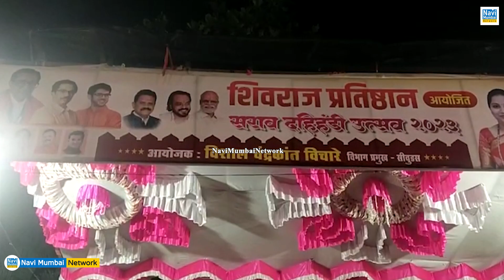Navi Mumbai । Seawoods । Vishal Vichare यांच्यावतीने " चोर हंडीचे " आयोजन